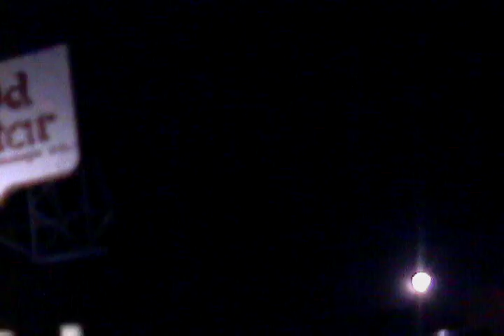Hack Nite at UNCUBED 99hacknite 99uncubed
Sorry about non-lo-lite camera UNCUBED in Denver , CO has a great space Drop by an check them out 99guspuppet